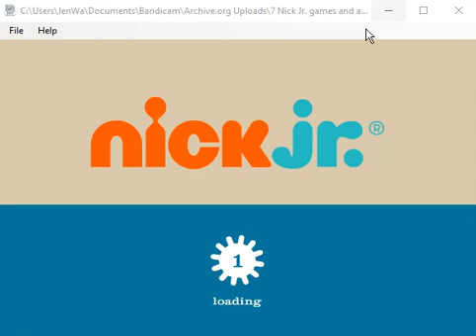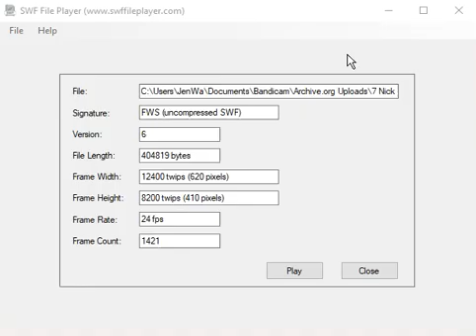Blue's Clues - Joe's Scrapbook Journey (2002 Nick Jr. Flash Game)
A game was made for Joe's debut in Blue's Clues, it takes him 10 days to make it to the Blue's Clues house.